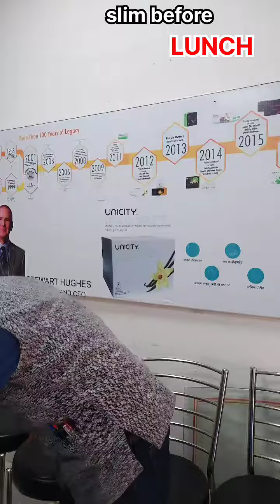slim before lunch